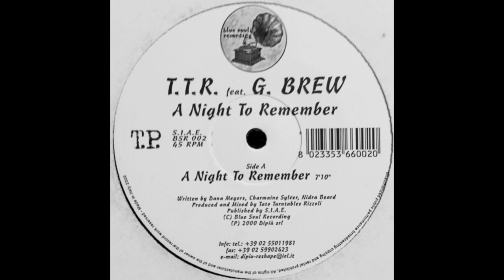T.T.R. feat G. Brew - A Night To Remember (Club Mix)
Blue Soul Recording ‎– BSR 002 Italy 2000